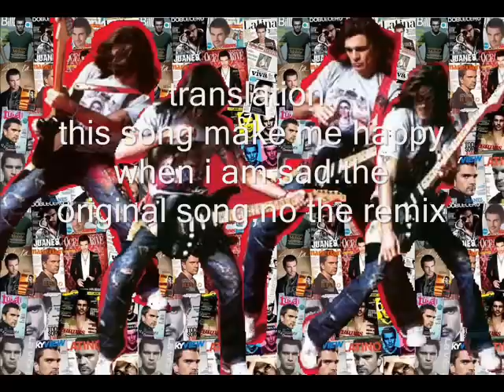Juanes/Me Enamora-Remix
it is a song that made me happy from the first time i listened to it.of course i am talking about the original "me enamora",not the remix
So i give you the song enamora as remix that i found it by accident.